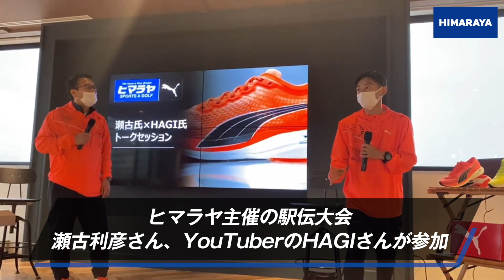【PUMA】ランナーの聖地！岐阜県・高橋尚子ロードから、話題の厚底を青空レビューします！/ディヴィエイトニトロ＆マグニファイニトロ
好奇心旺盛、50代代表のヒマラヤスポーツ本館（岐阜県）松井です！
今回は、PUMAの厚底シューズ「ディヴィエイトニトロスペクトラ」＆「マグニファイニトロ」の紹介です。
岐阜の金華山のふもと、ランナーの聖地である「高橋尚子ロード」よりお送ります！

カーボン入り厚底シューズのディヴィエイトとカーボン無しのマグニファイ、実体験を元にそれぞれのシューズの特徴をご紹介。履いた感じが全然違うので、是非実際に履いて感じていただきたいです。

・ネットで購入、ヒマラヤオンラインはこちらから
・近くの店舗へ、ヒマラヤの店舗リストはこちら

‹他のスタッフのPUMAレビュー動画›
・春日井店/厚澤のレビュー
【PUMA】話題の厚底ランニングを徹底チェック！「ディヴィエイトニトロ」＆「マグニファイニトロ」ってどうなの？？

‹本館・松井の他のレビュー動画›